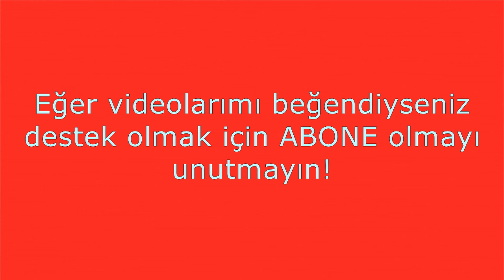LEGO CLASSIC 10696 YARATICISI / Köpek / (İnşa Fikirleri)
Her hafta düzenli olarak Lego Classic 10696'nın yeni talimat fikirleri ile karşınızdayım. Teşekkürler!
Zehra Nur Okan'ın Lego videoları, Lego Classic 10698 ve 10696 büyük boy yaratıcı yapım seti oyuncakları ile, her hafta yeni inşa fikirleri ile devam ediyor.
Bu videoda Köpek yapıyorum. Lütfen bir yorum bırakın veya beğenin yada bağlantıyı paylaşın. Teşekkürler!